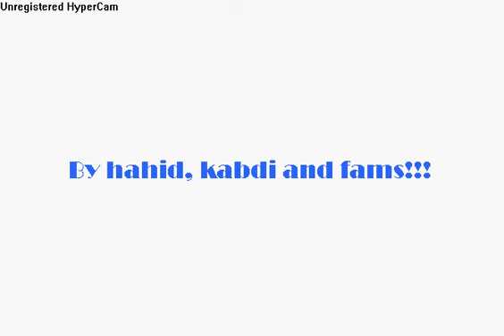flukey goal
a freshtak hegro tried to score a goal and with fluke he scored.when he celebrates it is funny.